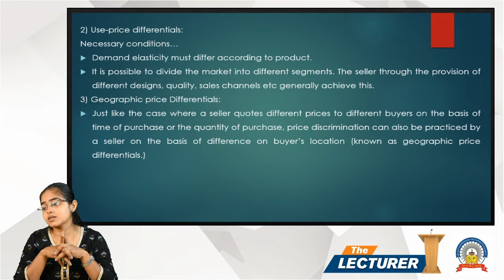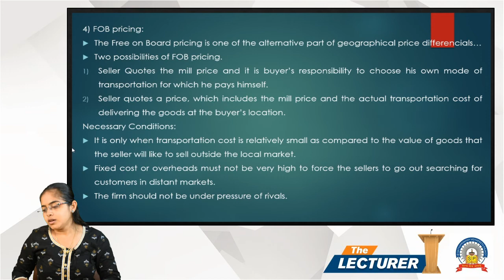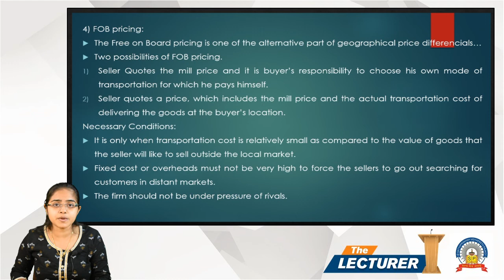Chap.: Price Differentiation Topic: Use , Geographic price Discrimination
Hi All,